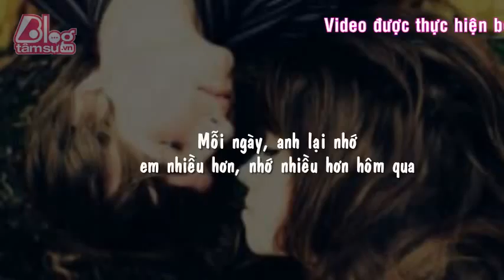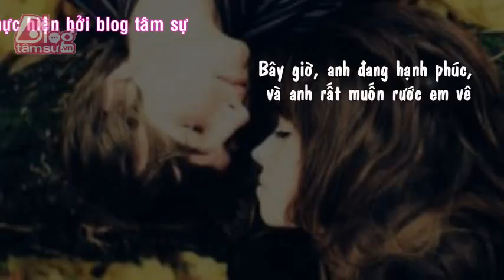Lời muốn nói Gấu